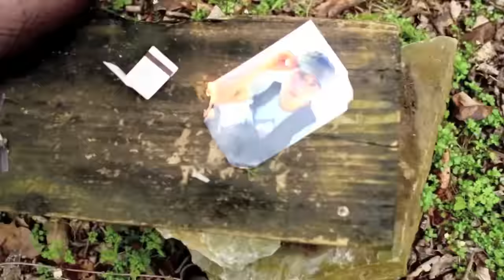Jason Reeves - Back WIth Me (Official Video)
New Song from the upcoming album 'Songs Are Silent Films.'
Available digitally on March 27th.

Written by Jason Reeves & John Goodwin
Produced by Thomas Doeve
Video Directed by Jason Reeves
2012.

LYRICS

Back With Me

If time was moving backwards
the smoke would turn to trees
and ice would melt from water
and rivers run from seas
And fall would follow winter
and summer'd turn to spring
and you'd be back with me..

If I'd paid more attention
heard every word you said
If I'd thought about you more
and me a little less
And if I would have noticed
the things I didn't see
then you'd be back with me..

Back in these arms
that are empty without you
Back in my world
that revolved around you
Tears would run back
to my eyes
The rain would fall up

If our love was a movie
and I saw it in reverse
the end would never happen
cause goodbye'd come first
And all this pain I'm feeling
would turn to ecstasy
You'd be back with me...

GUITAR CHORDS

Capo is on 8 with the high e open and another capo is on 4.
Verses are G, Em7, Cm9 (2x) and the chorus/tag is Am7, Cm7.
The bridge is Cm9, Em, D.